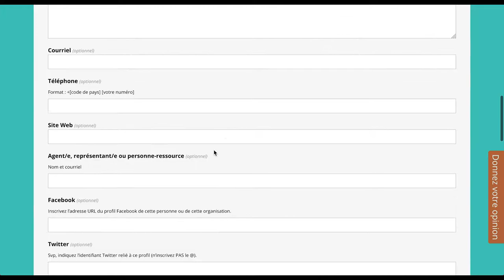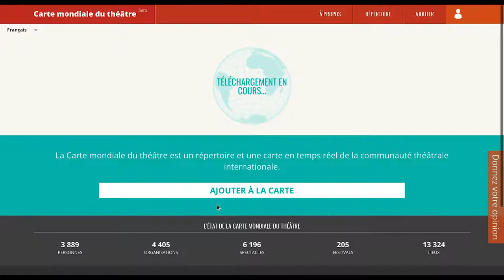4. Ajouter un festival à la Carte mondiale du théâtre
Un guide pour ajouter des festivals à la Carte mondiale du théâtre. Ceci inclut des "festivals indépendants", des festivals de marionnettes et toutes sortes de festivals.